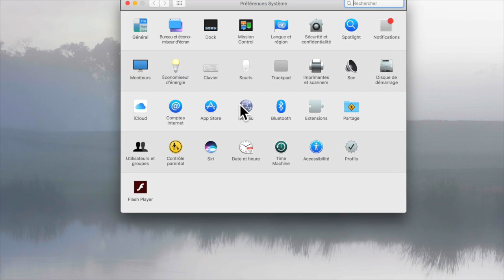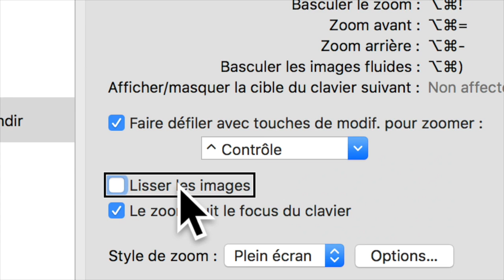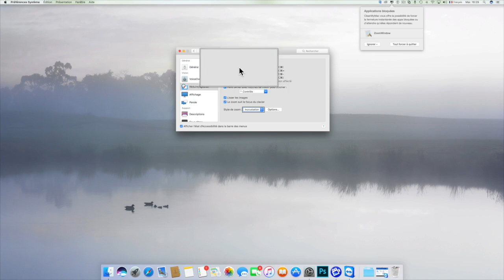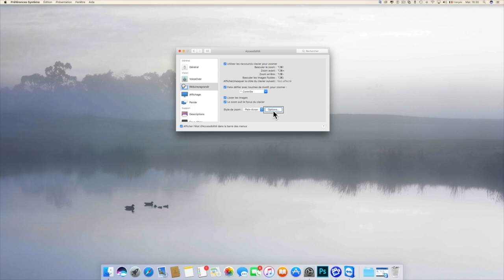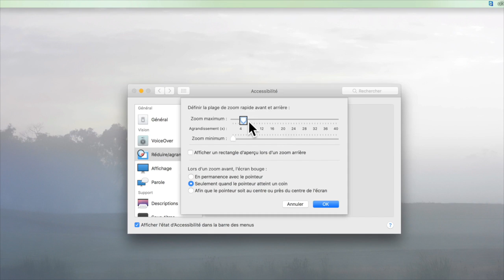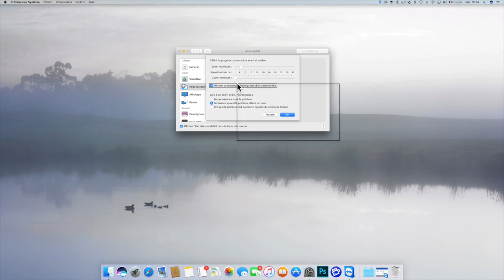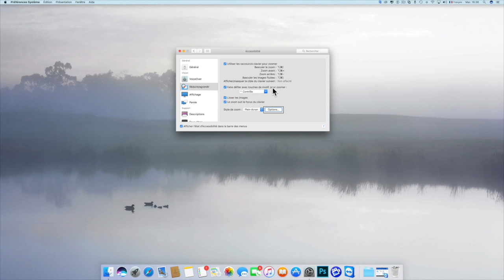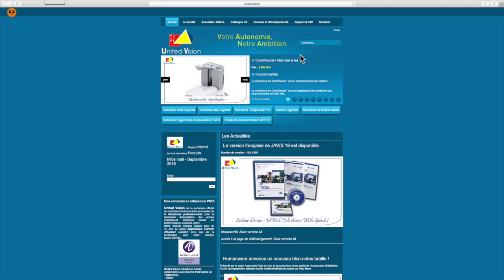Tuto Mac Comment Zoomer Agrandir Son Écran Apple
Bonjour à tous vidéo qui vous montre un petit Tuto Mac Comment  Zoomer Agrandir Son Écran Apple vous avez des difficulté à voir des détails cette vidéo est pour vous merci de vous abonner ça m'encourage et c'est sympa